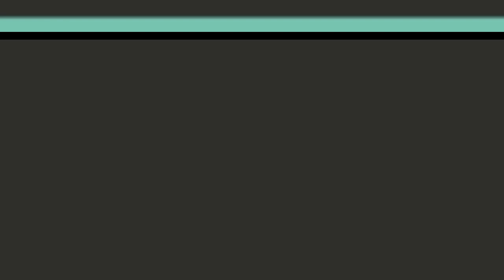PENONTON CEWEK IKUT KESURUPAN